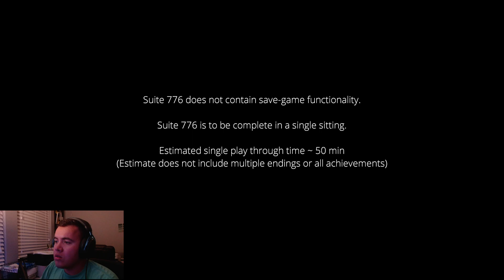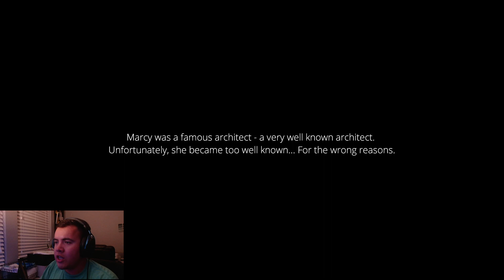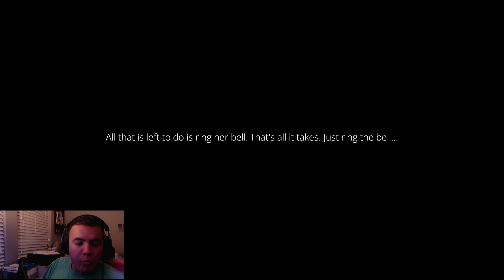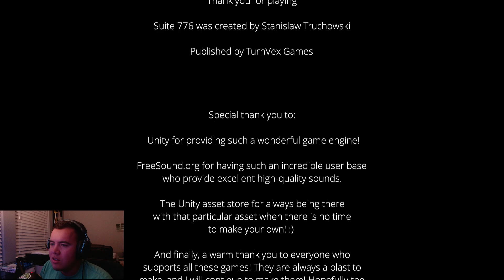Suite 776 Full Playthrough!!- Help me find Mary!!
*WEAR HEADPHONES FOR FULL EXPERIENCE!!!

Suite 776 focuses on an intense environment or pure suspense, horror, and mystery. It was my intention when developing this game to keep the player on edge throughout the whole ride while immersing the player in all sorts of mystery, story, and curiosity.